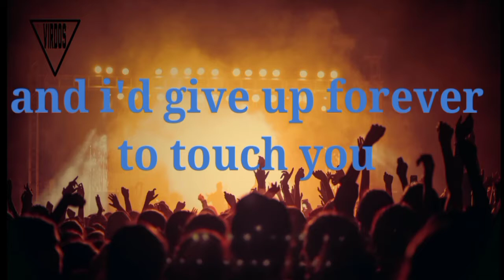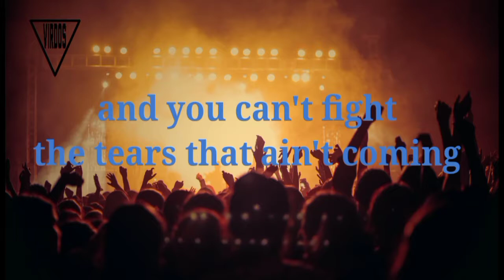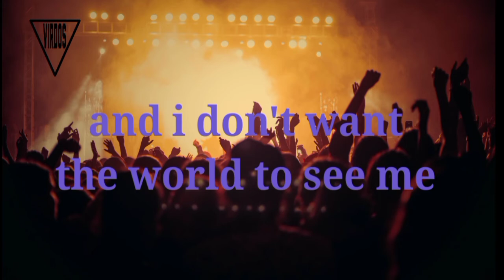karaoke version Iris GOO GOO DOLLS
musiknya aransemen sendiri ya